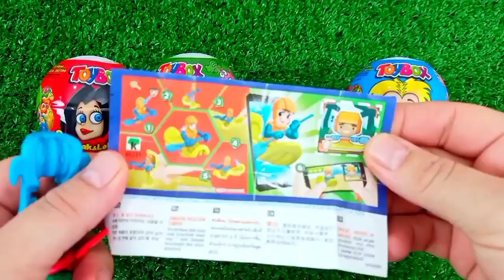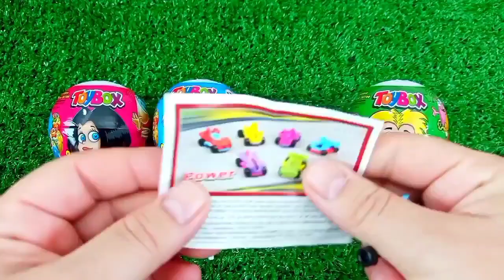Satisfying, Candy Unboxing video, Asmr Lollipops and Sweets ASMR Opening - Yummy Rainbow Lollipop